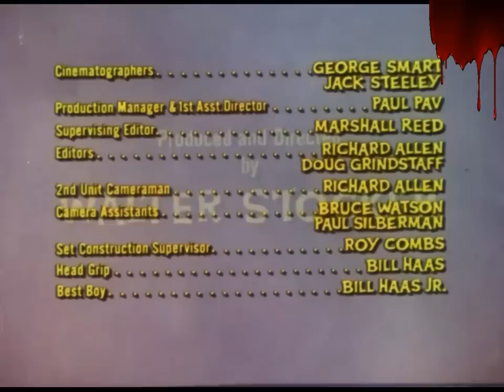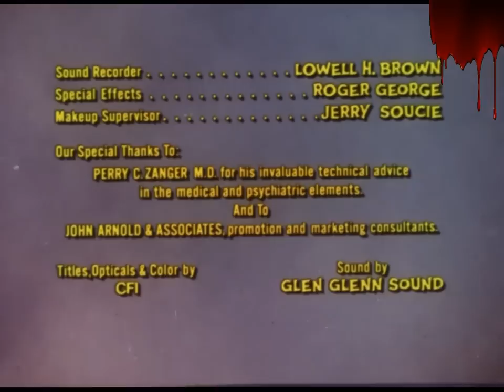HASTA QUÉ LA MUERTE ... 1974 *VIAJE A LO INESPERADO*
Esta vez otro film bien retro que se proyectaba en otro ciclo de la tv Argentina de principio de los 80S el recordado Viaje a lo inesperado, con primero las presentaciones a cargo de Narciso Ibañez Menta y luego de Nathan Pinzón..qué lo disfruten..

"TILL DEATH"    Un viudo, que visita la cripta que contiene el cuerpo de su esposa, queda atrapado accidentalmente y entonces ...